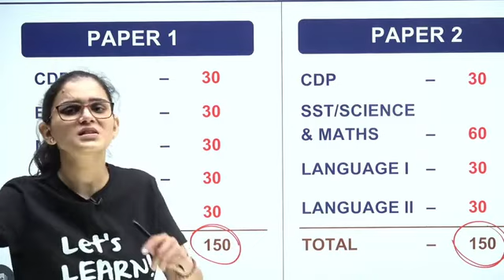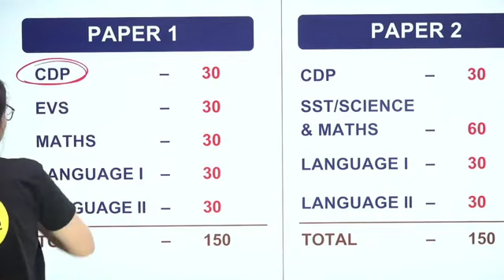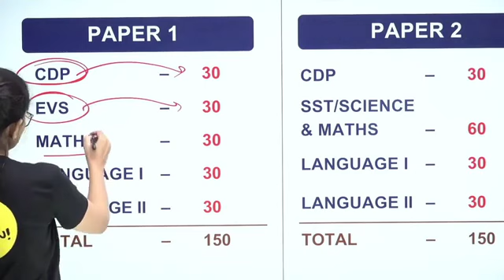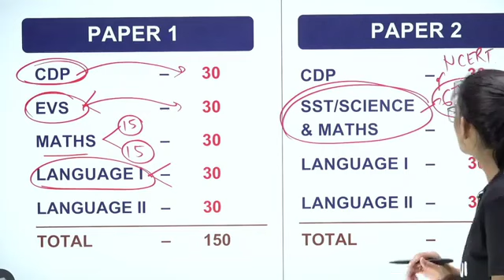CTET PAPER-2 SST/ MATH SCIENCE PAPER STRATEGY FOR CTET 2024#ctet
Himanshi_ mam_fan's

kvs result
cdp class
hindi pedagogy class
evs class

📌Please support
Himanshi singh